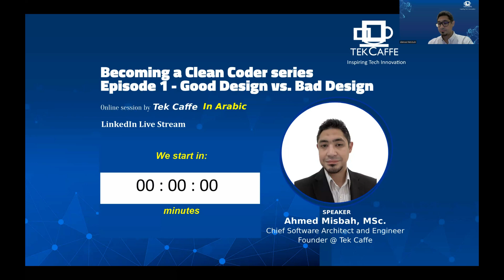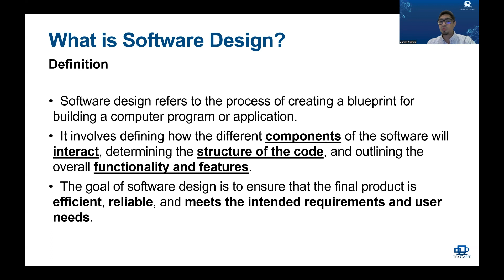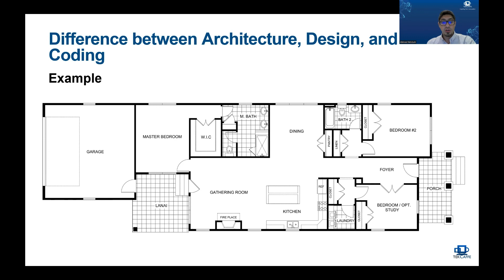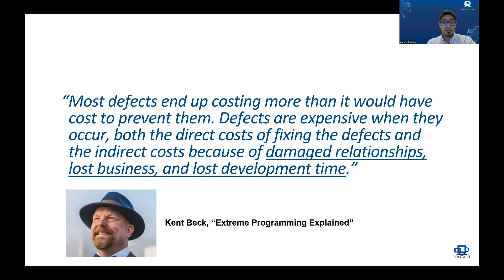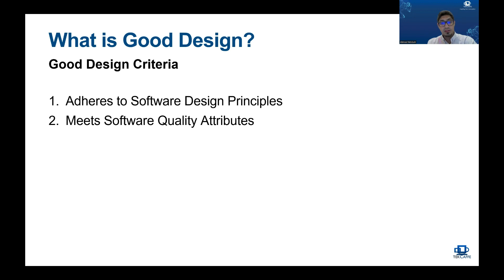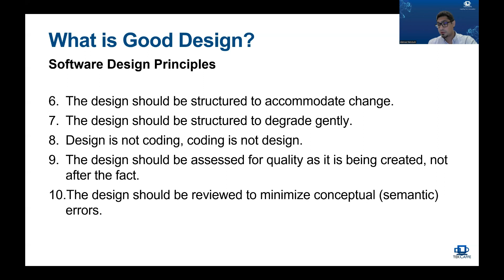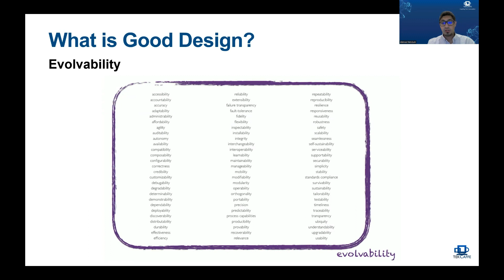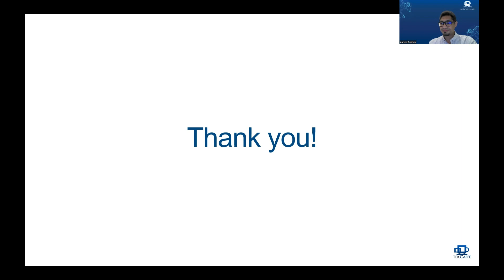Becoming a Clean Coder series - Ep1 - Good Design vs. Bad Design (in Arabic)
"Becoming a Clean Coder" is an inspiring series that follows the journey of a (novice) programmer as they navigate the challenges and triumphs of adopting clean coding practices. Viewers will witness their transformation from a coding novice to a skilled developer with an emphasis on writing efficient, maintainable, and elegant code.

We will be covering topics like design principles, Coupling and cohesion, SOLID, simplicity, refactoring, dealing with legacy code, etc.

Join us in the first episode of this series titled "𝗚𝗼𝗼𝗱 𝗗𝗲𝘀𝗶𝗴𝗻 𝘃𝘀. 𝗕𝗮𝗱 𝗗𝗲𝘀𝗶𝗴𝗻", where we talk about the properties of good and bad design. This will be an introduction to all of what is to come in the series inshaAllah.